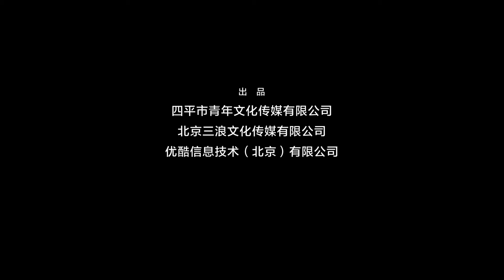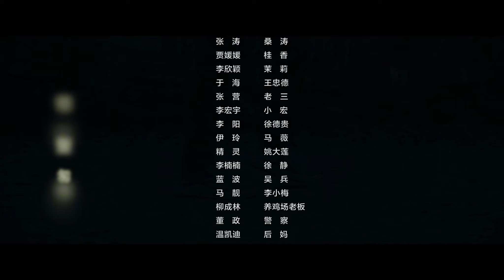【MULTI SUBS】《二龙湖爱情故事之2021/Love Story》第20集｜张浩 徐子涵 郑胖 李野 EP20【捷成华视偶像剧场】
快快加入频道会员，《二龙湖爱情故事之2021》同步平台VIP，爆笑喜剧抢先看：

《二龙湖爱情故事之2021》
导演：张浩
主演：张浩 / 徐子涵 / 郑胖 / 李野
集数：24集

剧情简介：
张立东与王春花在经历了几年的爱情长跑后眼看修成正果，不料失联多年的王春花父亲——王忠德却突然归来。李铁钢觉得机会来了百般讨好未来“老丈人”，想尽一切办法与张立东争抢女婿之位，但这些伎俩都被张立东逐一化解。为了让李铁钢放弃，妹妹小梅向哥哥介绍了自己的大学闺蜜，没想到却引来了一场风波，张立东王春花的感情又一次受到的冲击，但二人情比金坚，携手一同度过了层层难关……